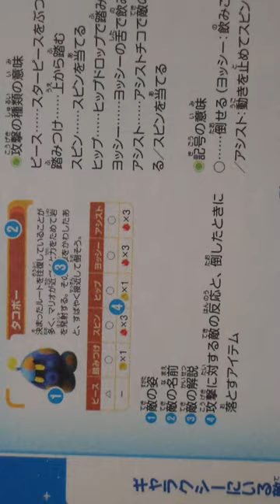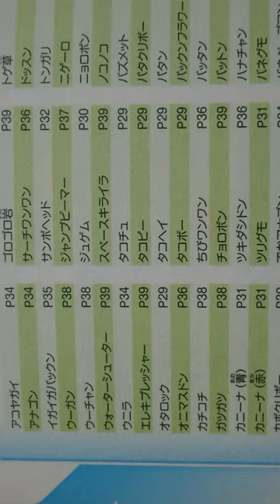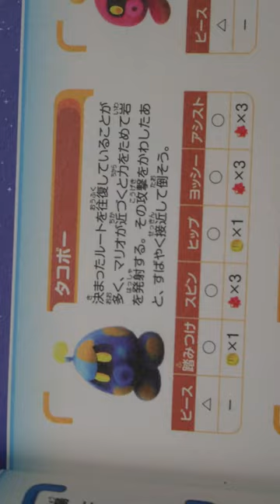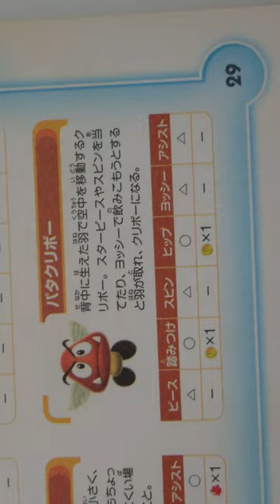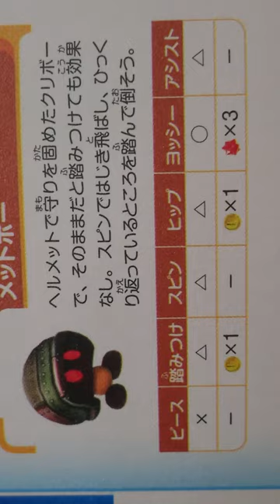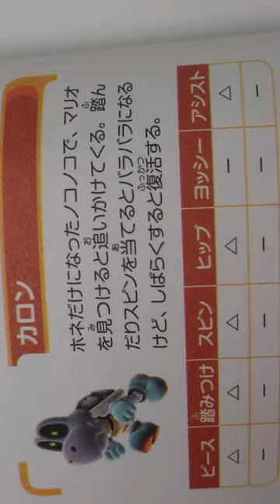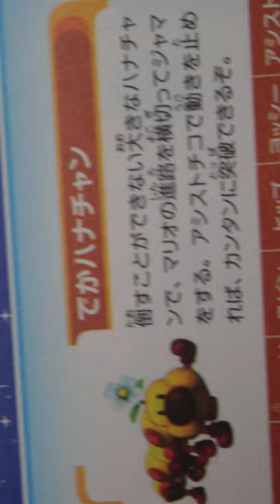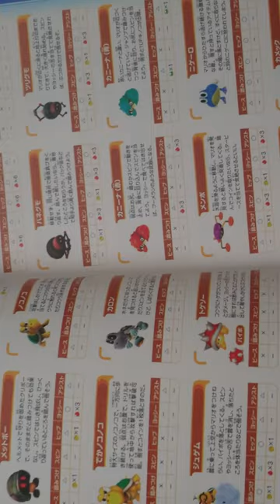Sách Trò Chơi Điện Tử Nhật - Phần 12 - Trang 028 - 031